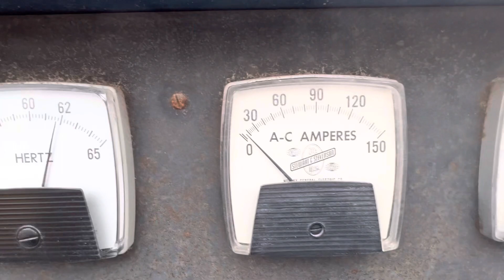60kW Stewart & Stevenson DD371 ID# 102711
60kW Diesel generator S&S open skid mounted package with DD371 engine & 60kW generator end 60Hz, 1800rpm, 3phase 277/480V, re-connectable to 240V or 208V, Auto/manual start control panel, electric starter, Standby back up power use with only 1023 hours since new. Load tested ready to ship